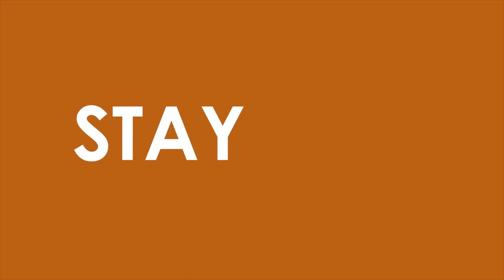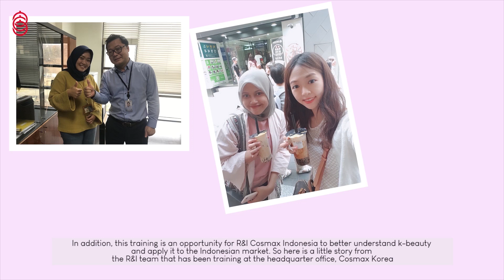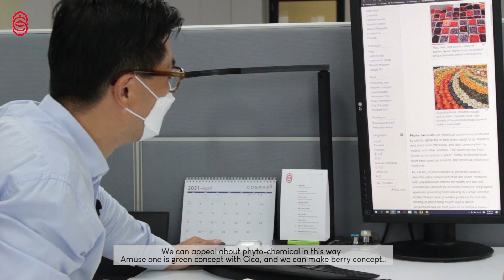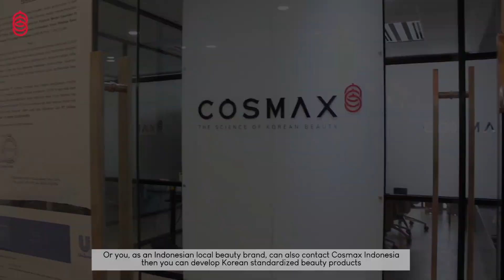COSMAX Indonesia, PABRIK Lahirnya Produk Lokal Ala K-BEAUTY